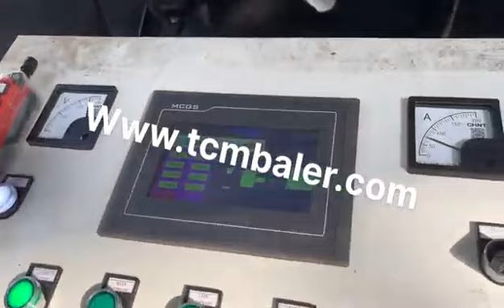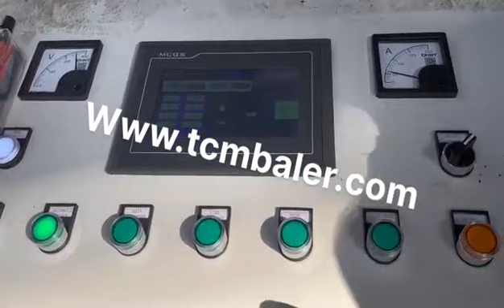copper compressor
Details of copper compressor, copper compressor scrap, copper coil compressor,

MATDAS is a professional copper compressor manufacturer and supplier in China for more than 20 years, and we can offer copper compressor for sale with a cheap wholsale factory price for our customers without any agent or dealers if you wanner buy our copper compressor.